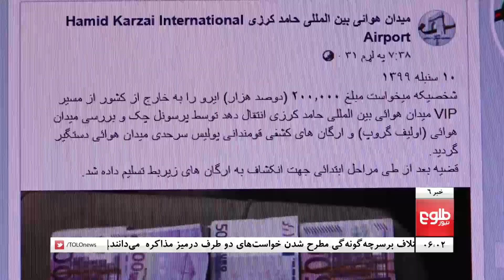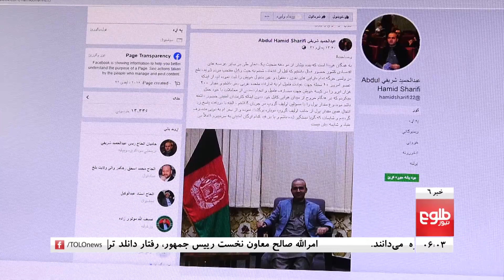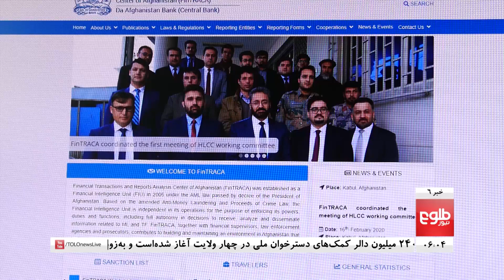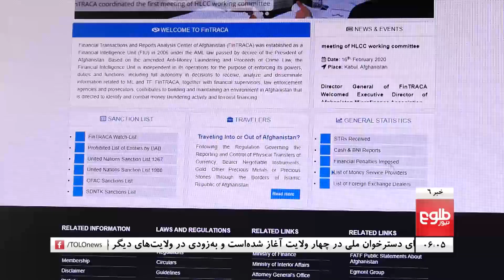TOLOnews 6pm News 07 September 2020 /طلوع‌نیوز، خبر ساعت شش، ۱۷ سنبله ۱۳۹۹